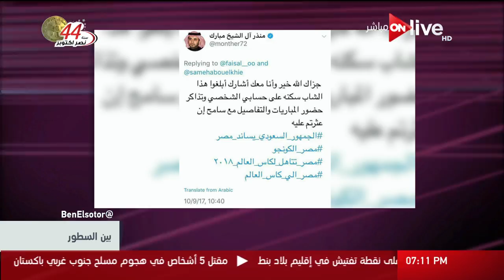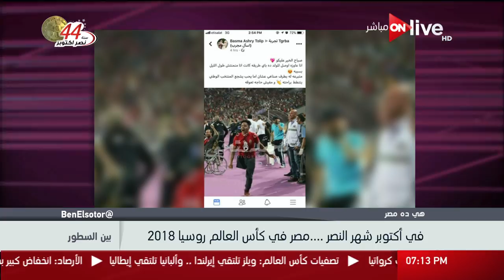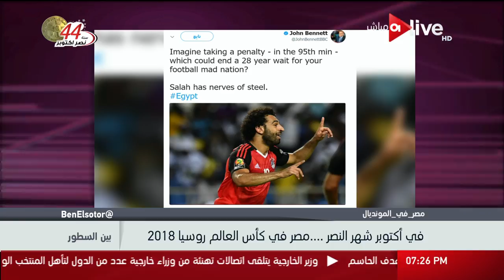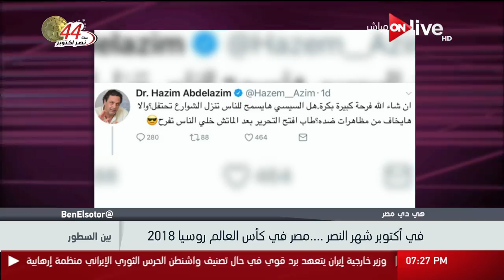بين السطور - في أكتوبر شهر النصرشوارع مصر تحتفل بفوز المنتخب وتأهيله لبطولة كأس العالم روسيا 2018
البطل/ أحمد إدريس : إنتظرت 40 سنة لتكريمي - حلقة ( الإثنين 9 أكتوبر 2017  )

 الموقع الرسمي للقناة ..